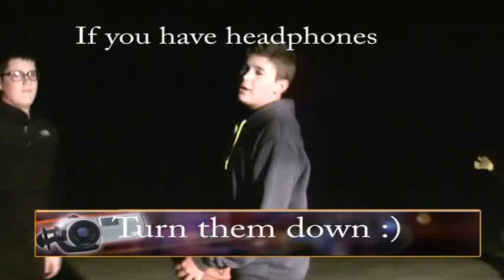Basketball Trick Shots